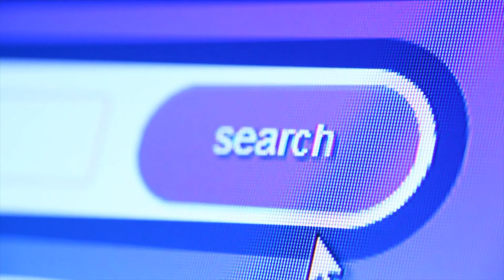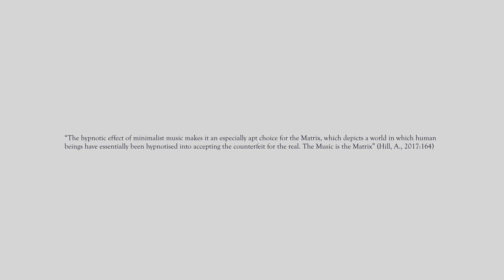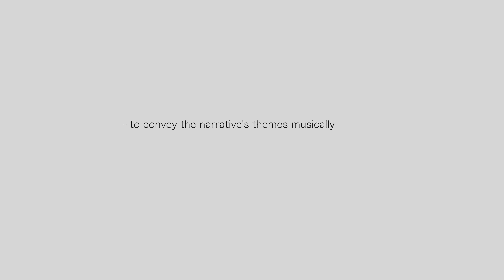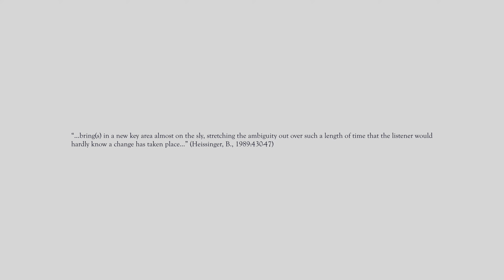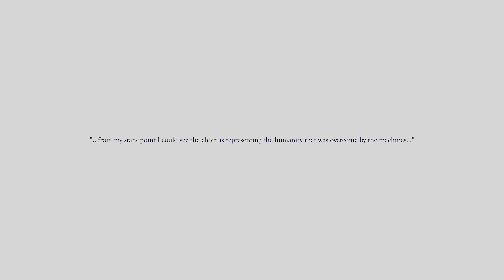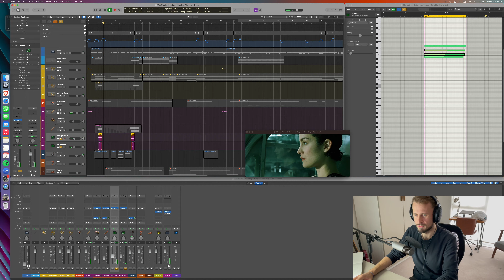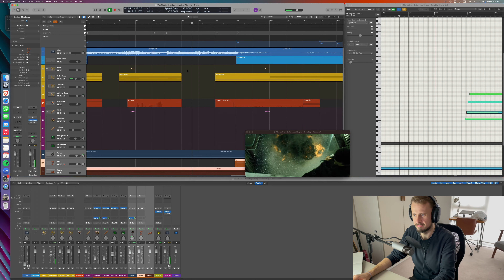The musical minimalism of 'THE MATRIX’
🎶 Scoring Points: The Looking Glass - On the Music of The Matrix (Episode 1)

🚀 Let's explore the Score for The Matrix!
Join me in this deep dive into the iconic film score of The Matrix (1999) composed by Don Davis. In this episode, we’ll explore the intricate compositional techniques that make this score a cinematic masterpiece. From the minimalist influences to thematic development, discover how Davis crafted the soundscape that defines the film.

📅 Episode Highlights:

 • 00:00 - Introduction
 • 0:50 - The Matrix
 • 2:06 - Minimalism in Film Scoring
 • 3:49 - The Intent of a Film Composer
 • 6:15 - Themes and Motifs (Musical and Otherwise)
 • 10:34 - Action Scoring Techniques
 • 12:13 - Vocal Archetypes and Harmony
 • 16:16 - The Love Theme
 • 18:00 - Summary
 • 18:59 - Part II: Midi Mockup of “Ontological Shock”

🎧 What to Expect:
We’ll listen to examples of Don Davis’ music as we analyze the score’s emotional depth. Additionally, I’ll share my MIDI mockup of the cue “Ontological Shock” created in Logic Pro X, putting into practice some of Davis’ groundbreaking ideas.

📚 Further Reading:
For those interested in deeper exploration, check out the literature references in the description for academic insights on American minimalism and the art of scoring for film.

Literature References:

Heckman, C.J. (2018) Volume I taking the red pill: An analysis of don davis’ score for the matrix volume II dracula: A ballet in Two acts, eScholarship, University of California. (Accessed: 16 November 2023).

Heisinger, B. (1989) ‘American minimalism in the 1980s’, American Music, 7(4), p. 430. doi:10.2307/3051914.

Hill, A. (2017) Scoring the screen: The secret language of film music. Milwaukee, WI: Hal Leonard Books.

Decoding the Music of The Matrix (2020). Sideways. 31 May. Available at:    • Decoding the Music of The Matrix   (Accessed: 16 November 2023).

The Matrix: ‘Ontological Shock’ with brass sheet music (2018). Keith Polito. 17 August. Available at:    • The Matrix: "Ontological Shock" with ...   (Accessed: 16 November 2023).